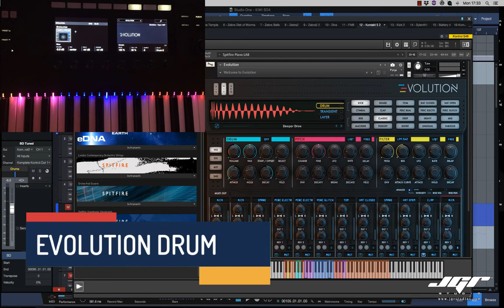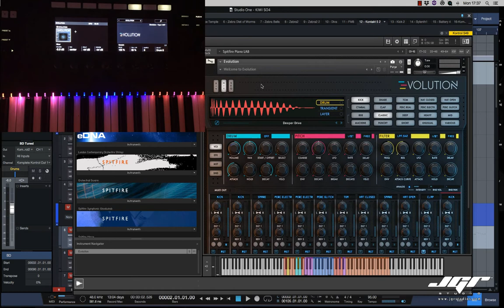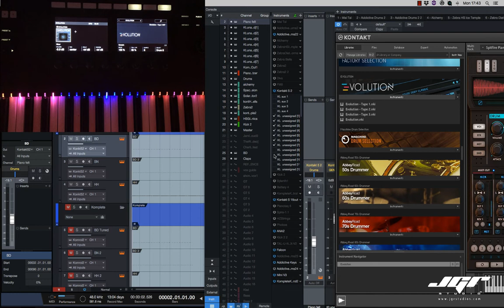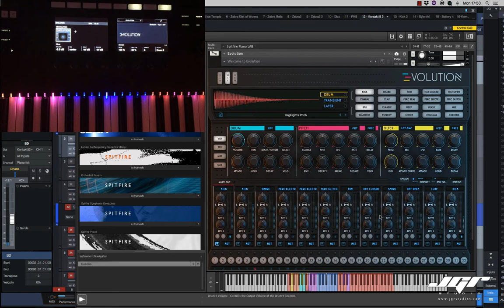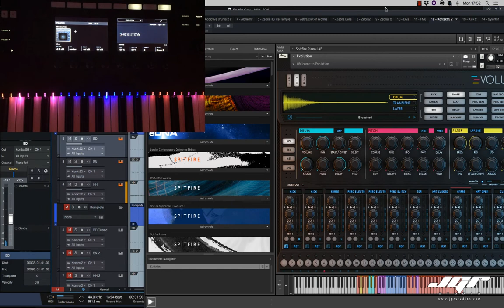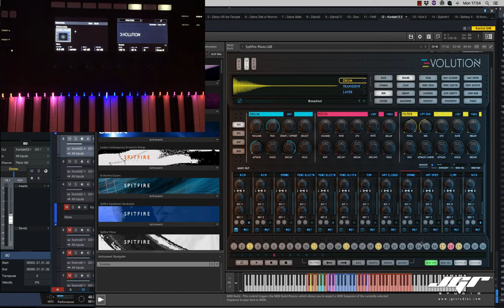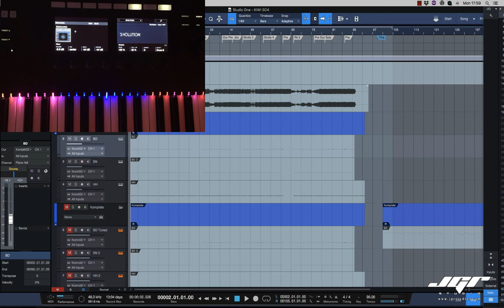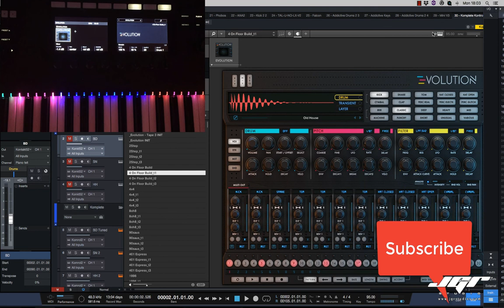Wave Alchemy Evolution Drum Engine + NKS Kontrol S49 Tutorial Recensione Italiano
Wave Alchemy

La batteria elettronica è ormai l’unico plugin a cui non si può rinunciare, è e sarà sempre nei nostri arrangiamenti, nei dischi e nelle produzioni musicali di tutto il mondo. Cercheremo sempre quella più particolare, più versatile e ovviamente più potente che saremo in grado di trovare. Da utilizzatore assiduo e drum programmer decennale, ho nel mio studio diverse batterie elettroniche hardware ed altrettante software in grado di coprire tutto lo spettro produttivo che attraversa il mio lavoro. Addictive Drums, NI Drummers, BFD, Battery, Maschine MK2, Novation, Roland etc etc. Senza contare quelle contenute nella Daw, ho trovato le produzioni di Wave Alchemy veramente interessanti ed innovative. In questo episodio ci occupiamo di Evolution, l’ultimo arrivato in fatto di Drum Engine che si distingue per creatività e originalità. Quindi niente emulazioni, niente solite drum library, un vero e proprio Drum scupting in piena regola. Quello che ci vuole per produzioni di sound design, innovative e distinguibili.

Evolution nasce come libreria di Kontakt, quindi dovremo avere una licenza di Kontakt o un Kontakt Player Free installato nel nostro sistema. La libreria comprende ben 28000 samples di varia natura, miserabili e layerabili tra di loro attraverso un sistema di mix intuitivo basato sul concetto di pad mix sugli assi XY, che vedremo dopo. Un sistema di macro modulare, effetti interni sincronizzatili con un sequencer interno e ben 400 preset già pronti per essere suonati. Esportazione delle sequenze Midi verso la Daw. Le librerie carrabili sono 4, Clean, Tape 1, Tape 2, Tape 3 con diversi gradi di saturazione data dal nastro su ogni sample. Il sequencer interno è a 32 steps, l’intonazione dei samples è in semitoni, 190 risposte di impulso sul riverbero, filtri, compressori ed eq per ogni voce della batteria. interfaccia grafica immensa per una libreria di Kontakt, NKS ready. Mixer a 12 tracce, preset per le Daw Logic e Ableton, lo spazio occupato sul disco è di 5Gb.

Scopriamo nel video come utilizzarla al meglio, e soprattutto come interfacciarla con il Komplete Kontrol S49 grazie all’uso dell’interfaccia NKS diventa infatti il controller perfetto nelle fasi i arrangiamento permettendoci di scegliere sia i campioni sia il mix mentre stiamo ascoltando la nostra DAW.

Evolution è inoltre multiout, possiamo quindi avere tutte le voci separate sul mixer e implementare quindi le fasi di sound design con i plugin audio che abbiamo a disposizione nella DAW.

Vi consiglio di scaricare immediatamente la versione Free, un assaggio sostanzioso di Evolution che vi farà capire meglio le potenzialità e valutarne l’acquisto, ecco il link per il download

Evolution è sicuramente la più avanzata Drum Engine per Kontakt al momento, adatta ad ogni genere musicale porta le nostre produzioni su un’altro livello. Da avere.

Jurij Gianluca Ricotti